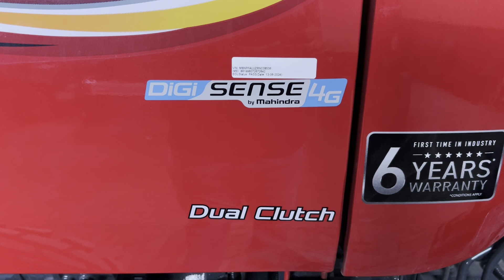Mahindra Yuvo 575 Tech Plus | Mahindra yuvo tractor